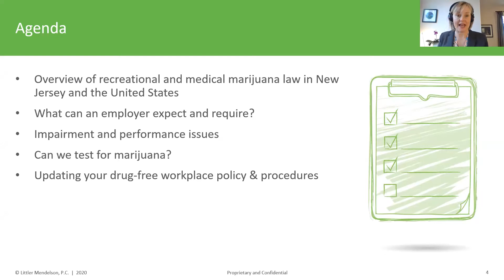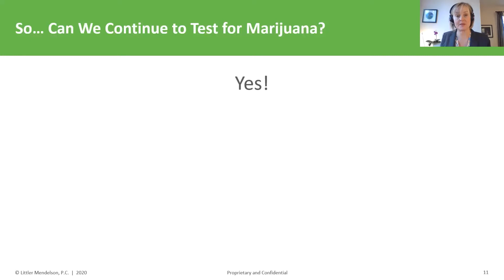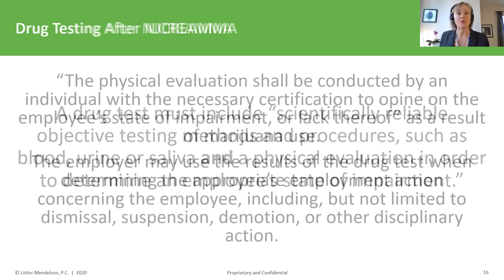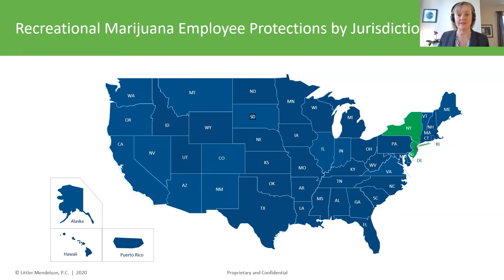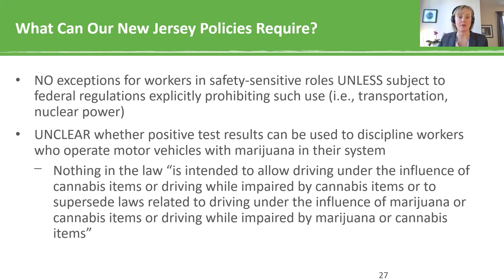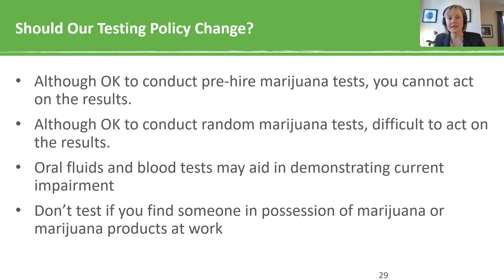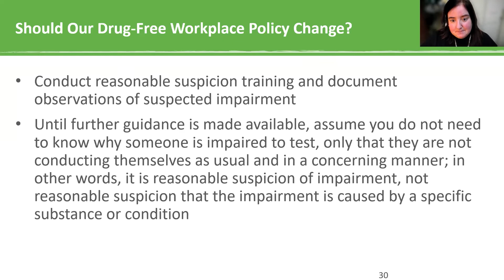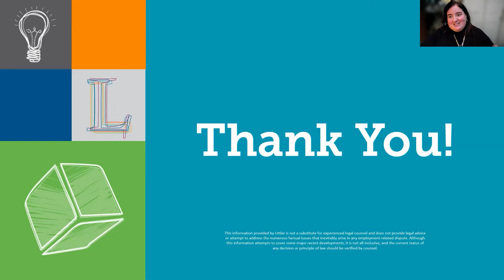How to Address Marijuana in the Workplace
Webinar Topics:
• Legal and legislative developments regarding use of marijuana in NJ
• Measuring impairment & other work-related performance issues
• Drug-testing
• Revising your drug-free workplace policy & procedures